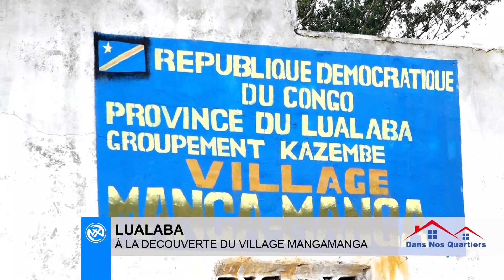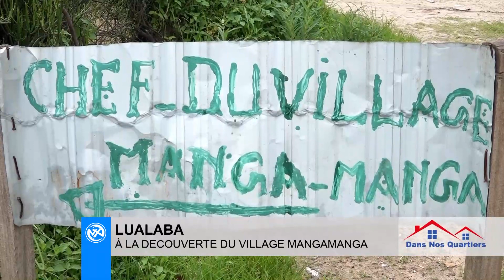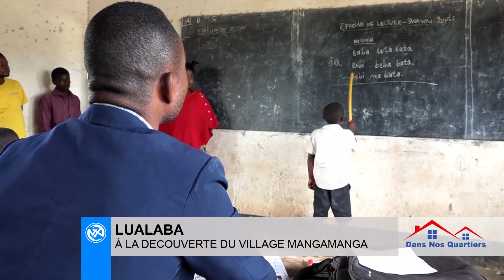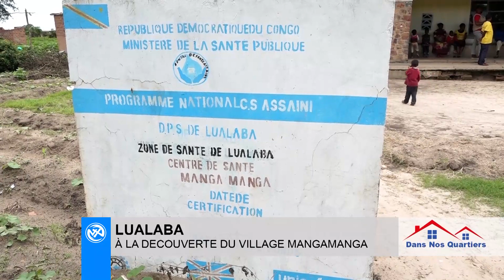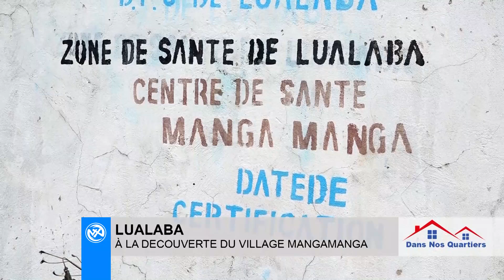lualaba : à la découverte du village mangamanga.